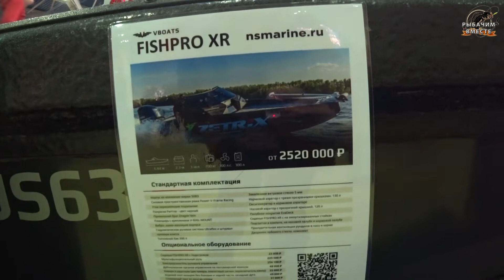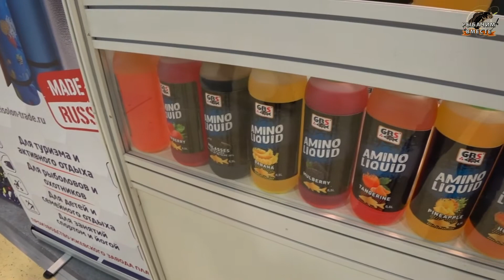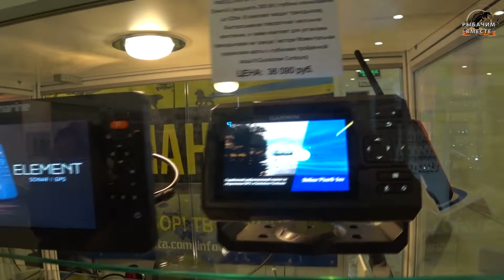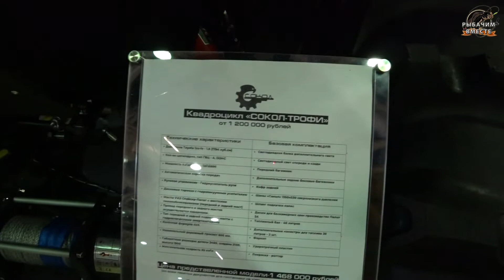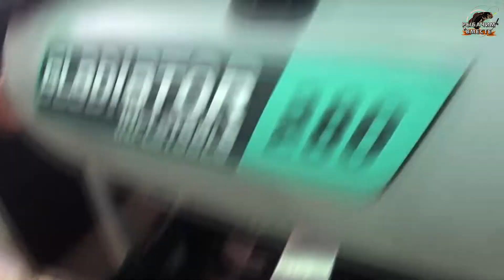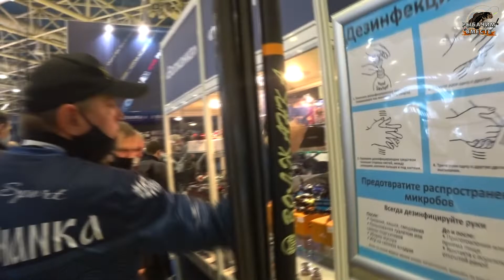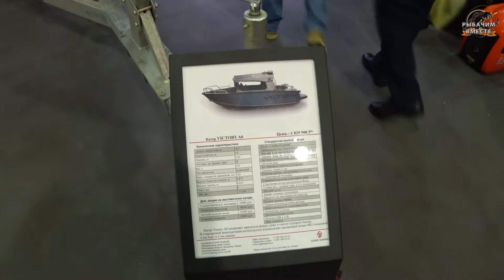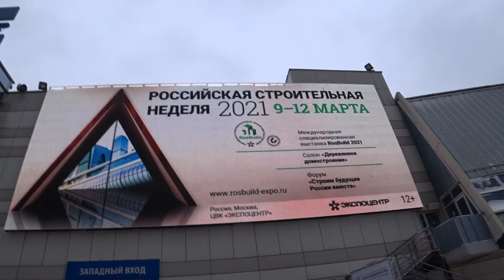ОХОТА И РЫБОЛОВСТВО НА РУСИ 2021г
Всем Привет Друзья! Не большой отчёт о поездке в Москву на Выставку Охота и Рыболовство 2021г. Проходила выставка с 11-14 Марта. На выставке я был в первый раз, и за это время много увидел как и минусов так и плюсов. Вообщем конечно всё понравилось. Хоть и с эпидемией многие участники выставки и не приехали. Но народу всё равно было очень много. Как и назвал свой ролик, Рай для Рыбаков и Охотников, так как находясь внутри всего происходящего, просто кругом голова от всего представленного товара. Я выставку обошел три раза, и каждый раз я находил что то новое для себя. Из главных минусов это не было ни каких ни лавочек, ни стульев. Ноги просто гудели. Присесть не было ни где. Кто не стеснялся садились на всякие выступы, пару человек сидели даже на полу, при этом подложив что то под попу. Место для этого было куча, можно было расставить лавочки по сторонам. Выставка рассчитана на всех людей, и были как с палочкой так и костылями люди. Это на будущее организаторам. Вообщем интересного действительно очень много, кто занимается рыбалкой или охотой. Приезжайте, Вы точно найдёте для себя интересное. Вы не пожалеете. Если всё будет хорошо, на следующий год еду с семьёй. Так как для детей очень много интересного, все можно потрогать, полазить, покрутить. Много представлено техники, от малого да велика. Вообщем выставка на загляденье. Всем Пока!!!

Так же присоединяйтесь к нам в Доп. Соц. Сети;